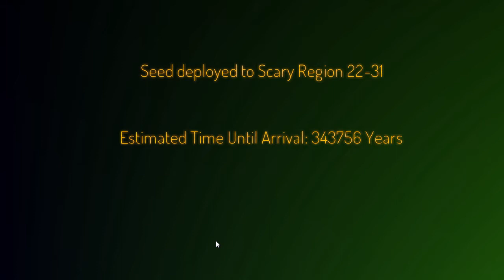Spacebase DF-9 Alpha 6 - #1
Spot plays the newest alpha release of Spacebase DF-9.

== MUSIC ==

MUSIC (OUTRO)
Track Name: Starburst Dreams
Artist: Dan O'Connor (DanoSongs.com)